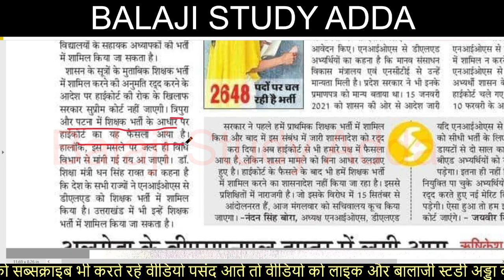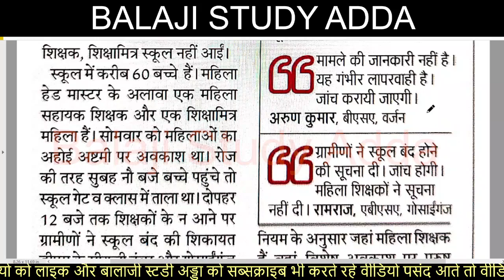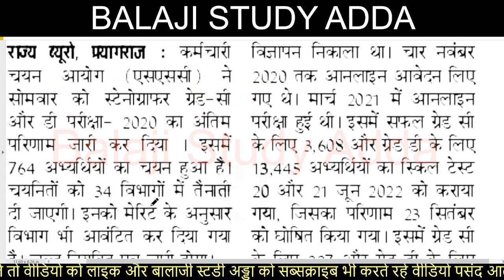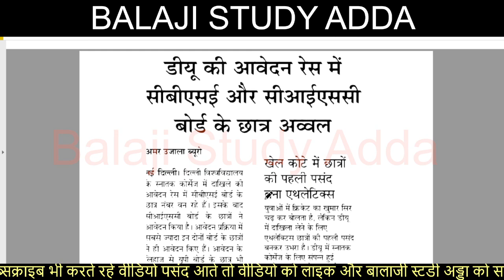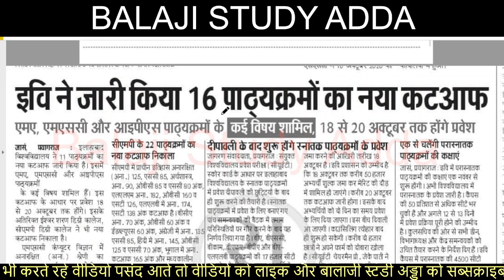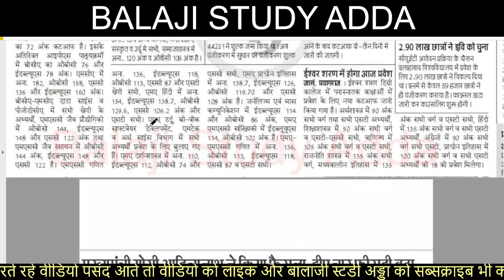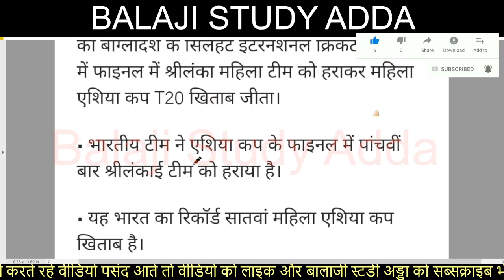NIOS DELED IN TEACHING VACANCY, UP PET EXAM UPDATE, SSC MTS & OTHER & 17 OCT CURRENT AFFAIR UPDATES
18 OCT 2022 NEWS AND TEACHER VACANCY RELATED UPDATES

एनआईओएस से डीएलएड वाले भी हो सकते है शिक्षक भर्ती में शामिल
पीईटी परीक्षा अपडेट
पीईटी में सेंध लगाते 21 पकड़े गए
UPPET EXAM CENTER MANAGEMENT
PET EXAM MANAGEMENT
DELED OFFICIAL NOTIFCATION
CONSTABLE EXAM
52K NURSING PARAMEDICAL STAFF VACANCY
20K VACANCY LAST TWO DAYS LEFT
B.ED COUNSELING
UPSSSC PET EXAM CENTER UPDATE
CUET EXAM
CTET EXAM DATE AND FORM UPDATE
ASSISTANT PROFFESOR VACANCY
PRIMARY TEAHCER
UPSSSC PET EXAM CENTER
PCS EXAM
3000 ग्राम पंचायत सचिव की भर्ती
17 हजार पदों पर स्थायी भर्ती की तयारी
परिषदीय स्कुलो में शिक्षण कार्य की निगरानी करेंगे रिटायर्ड शिक्षक
पीसीएस में अग्निवीर पर पूछा सवाल
लेखपाल भर्ती परीक्षा में टोपर्स को किया जाएगा ब्लैक लिस्ट
हेड कांस्टेबल भर्ती परीक्षा
LEKHPAL 15K SUSPECT CANDIDATE
परिषदीय शिक्षकों
माध्यमिक और उच्च माध्यमिक शिक्षक पदों का विज्ञापन
जूनियर एडिड रिक्त पदों का अधियाचन
बीएड काउन्सलिंग
नई शिक्षक भर्ती पर ट्वीट
सहकारिता संस्थाओ में 25 हजार पदों पर होगी भर्ती
एडेड स्कुलो के सरप्लस शिक्षकों का समायोजन
वन दरोगा भर्ती नोटिफिकेशन
परिषदीय में शिक्षकों के 63 हजार पद का नोटिफिकेशन
पीसीएस अपडेट
बीएसए अपडेट
DELED DIRECT ADMISSION
20 हजार पदों पर आवेदन
परीक्षा तिथि टकराने से अभ्यर्थी परेशान
सीयूईटी में 100 परसेंटाईल पाने वालो की बड़ी तादाद
सरकार बताये राजकीय शिक्षक किस श्रेणी में है
फीस वृद्धि के विरोध में जुलूस
तीन माह से ज्यादा निलम्बित नही रख सकते
प्राथमिक विद्यालय में 40000 से अधिक पदों पर शिक्षक की भर्ती बीएड व डीएलएड फॉर्म भरे
पशु चिकित्साधिकारी के पदों पर साक्षात्कार
सीयूईटी अपडेट
नया लिंक खत्म करेगा डीएलएड
लेखपाल के साढ़े चार हजार पदों पर भर्ती की तैयारी शुरू
एफसीआई में पांच हजार से अधिक भर्तिया
जेईई एडवांस रिजल्ट
डीएलएड में सवा लाख सीट खाली प्रवेश को सीधा मौका
जल्द खुलेंगे नये प्राथमिक स्कूल
सीयूईटी यूजी प्रवेश उत्तरकुंजी जारी
7000 से अधिक पदों पर भर्ती फंसी
शिक्षक भर्ती के मुद्दे पर मंत्री ने नही दिया जवाब
शिक्षक भर्ती आवेदन
लेखपाल संसोधित आंसर की जारी इतने कॉमन नम्बर मिले
जूनियर एडेड भर्ती में बड़ा घोटाला
रेलवे ग्रुप डी परीक्षा अपडेट
शिक्षक भर्ती पूर्व में सफल अभ्यर्थी हुए फेल
खंड शिक्षा अधिकारी पदों पर भर्ती
डीएलएड में प्रवेश अपडेट
एडिड कॉलेज में लिपिक के 1621 पदों पर होगी भर्ती
सरकारी मेडिकल कॉलेज में 10 हजार भर्ती
डीएलएड में प्रवेश लड़खड़ाया
मेडिकल के 52 हजार पदों पर जल्द होगी भर्ती
जल निगम में एई के पदों पर भर्ती
 JUNIOR AIDED RESULT
TEACHER VACANCY
SSC MTS RESULT RELATED UPDATE
स्टेनोग्राफर भर्ती के आवेदन शुरू
अटल विद्यालय में जल्द होगी भर्ती
बीएड काउंसलिंग अपडेट